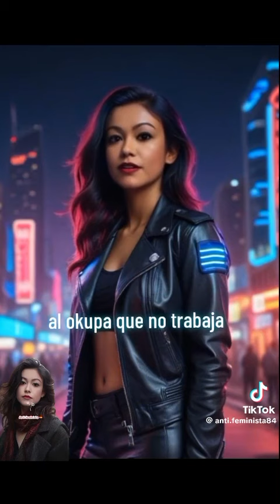ASÍ SON LAS COSAS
La inteligencia artificial lo explica muy bien.